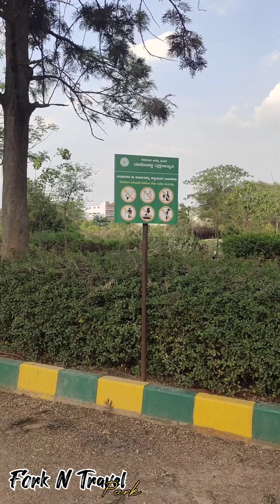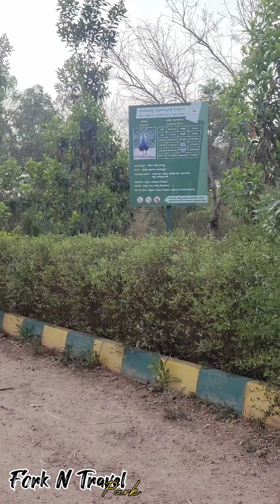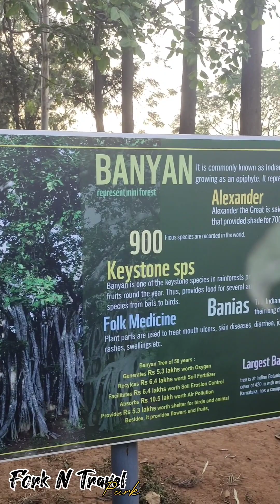Bengaluru Best-Kept Secret | Machohalli Park NatureLover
Welcome to my vlog as I take you on a journey to Machohalli Tree Park, a serene and green oasis nestled in the heart of Bengaluru. Join me as I explore the natural beauty of this hidden gem, featuring lush trees, vibrant flowers, and serene water bodies. Learn about the history, significance, and biodiversity of this park, and witness its charm through my lens. So, come along and let's embark on this nature-filled adventure together!